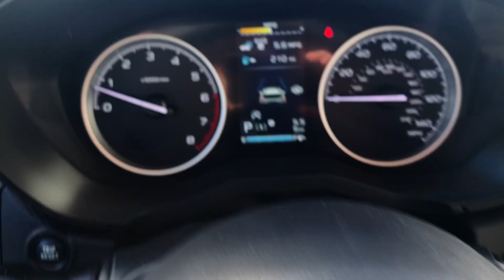Stock 23DS321 Subaru Forester Premium JF2SKAEC8PH550023